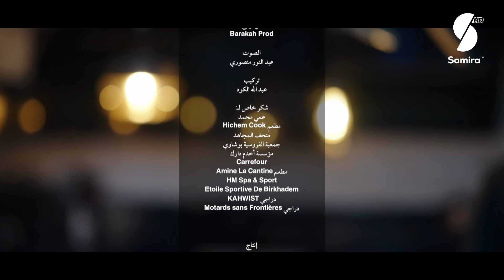الشعطوط عند عجوز مشردة في الشارع - قصة تقطع القلب - الحلقة 03